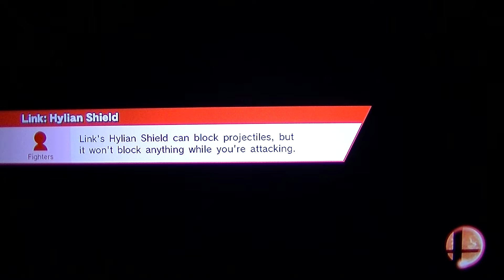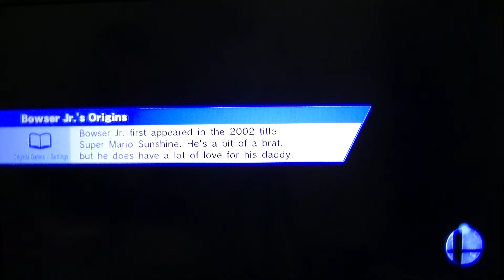Super Smash Bros Wii U; My Boy Lucas Has Returned!!!!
I finally get my strong hitting character back, and boy is he as buffed as ever with his moves, so I hope that you enjoy the video as I show you all just how awesome Lucas really is. By the way I am fighting level sixes just to show off all that Lucas can do, but in truth I am so good with Lucas that I have beaten level 8.0 on classic mode with no extra badges and without losing a single life throughout the entire playing of the classic mode.